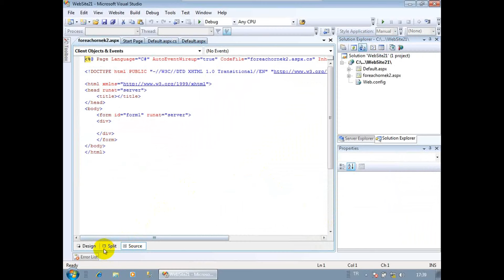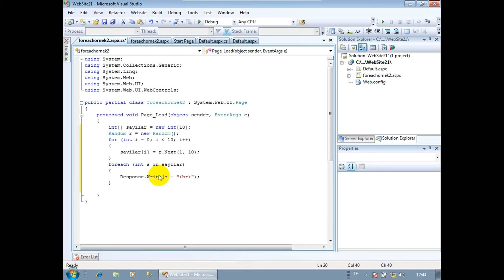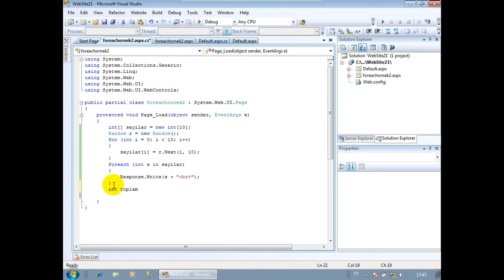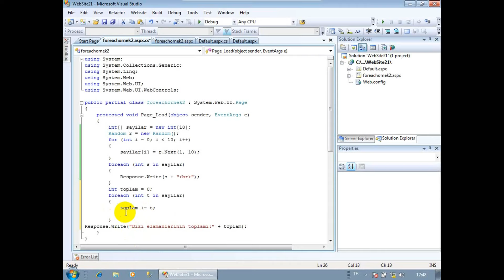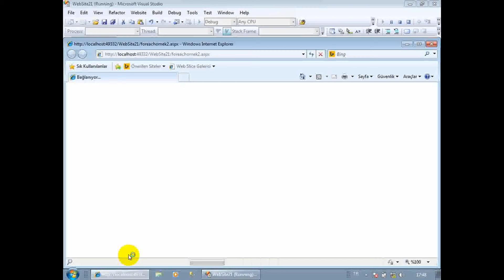0080 000 0531 Döngüler - Foreach Örnek 2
Veritabanı Dersleri, C#, ASP.NET, ADO NET, Database, Veritabanı, ASP, NET,

Döngüler, Foreach